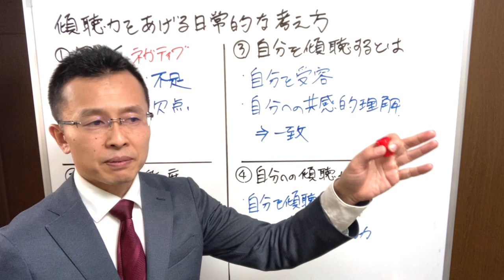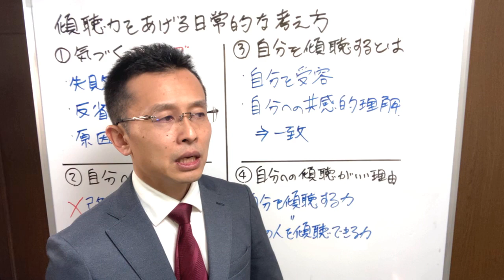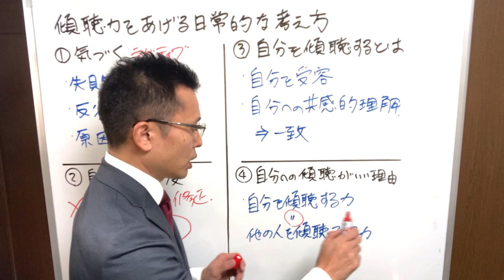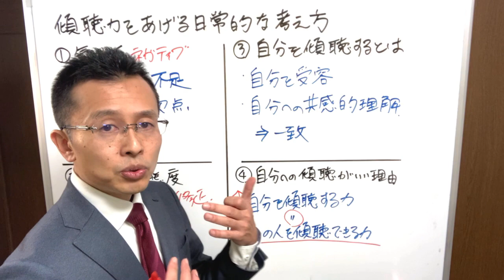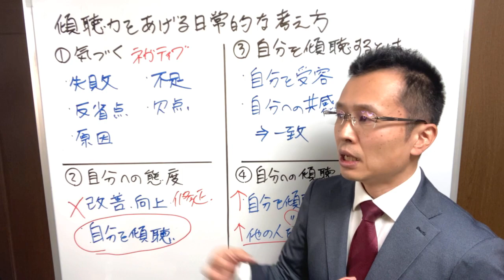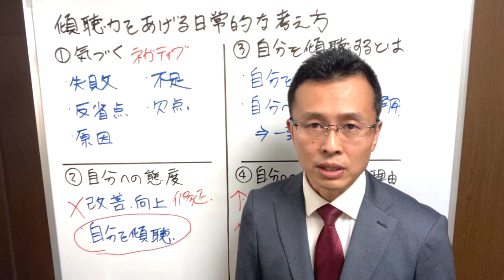傾聴力を高める日常的な考え方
⭐️ 無料『たった3日で傾聴力不足を改善できる９つのチェックポイント』PDF ⇒

著書
・聴く力の強化書 ⇒
・その聴き方では部下は動きません ⇒